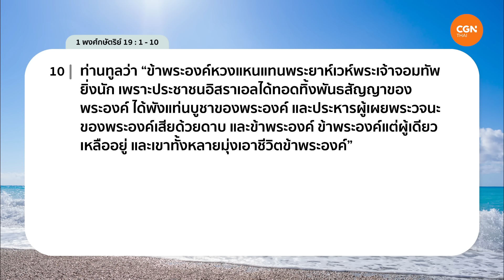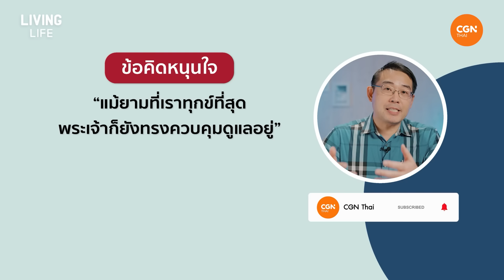20/05/2024 เฝ้าเดี่ยว |1พงศ์กษัตริย์ 19 :1-10“แม้ยามทุกข์ที่สุดพระเจ้ายังคงอยู่” | ดร.นุโรจน์ พานิช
แม้ยามทุกข์ที่สุดพระเจ้ายังคงอยู่

พระเจ้าอยู่กับเราในทุกเวลา ไม่ว่าจะสุขหรือทุกข์ใจเพียงใด เพราะพระองค์ทรงห่วงใยเรา  ให้ทุกช่วงเวลาในชีวิตของเราเป็นช่วงเวลาแห่งความสัมพันธ์ของเรากับพระองค์ เข้าไปอธิษฐานกับพระองค์

มาร่วมเฝ้าเดี่ยวด้วยกันในรายการ Living Life กับดร.นุโรจน์  พานิช ในพระธรรม 1 พงศ์กษัตริย์ 19 :1-10